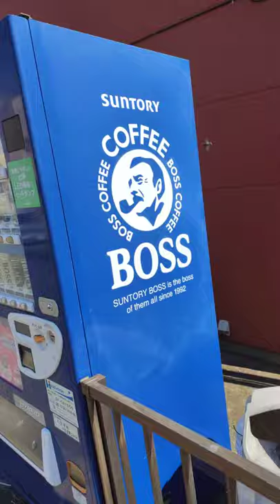dancing vending machine